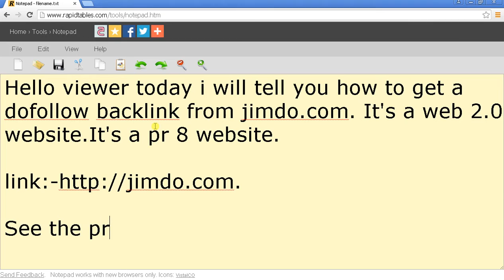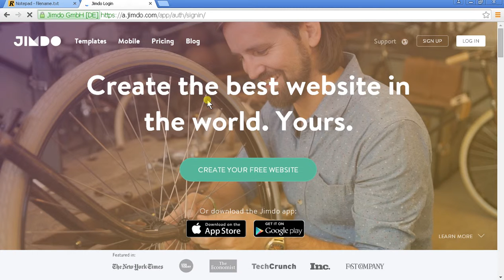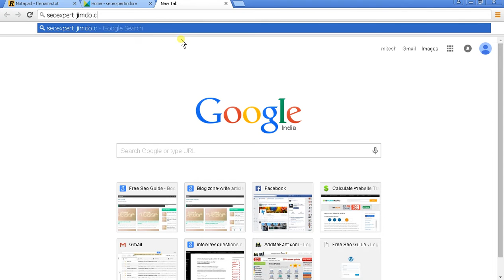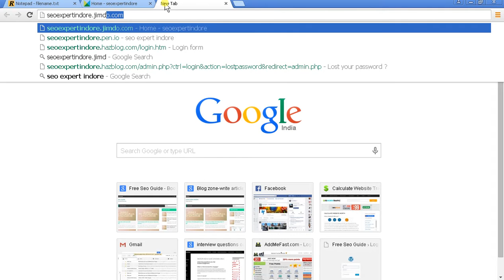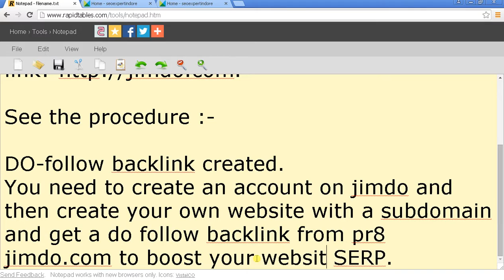pr 8 do follow backlink from jimdo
This video will guide you to get a high pr 8 do follow backlink from jimdo.com. Jimdo is a web 2.0 website.You will get high pr web 2.0 backlink.